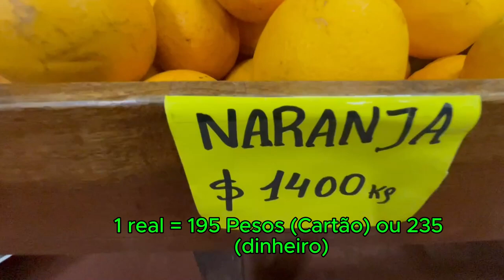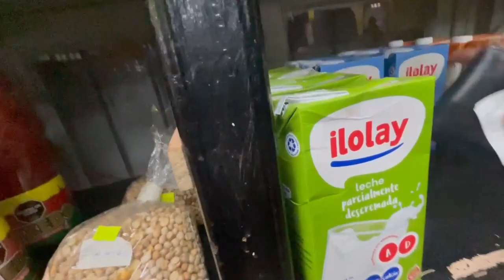MERCADO DE BAIRRO NA ARGENTINA (com PREÇOS) em MONTE CARLO | VIAGEM DE CARRO PELA ARGENTINA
O Catarinense

Casal Catarinense decide montar um "mini" motorhome numa Doblò para conhecer mais da América do Sul . A vontade de fazer isso sempre existiu, mas sempre era aquela coisa: um dia a gente faz…
No fim de 2023, após quase 4 anos trabalhando sem férias e descanso correto… Roberto, decidiu conhecer a famosa Patagônia e chegar na famosa Carretera Austral. Pegamos nosso palio, saímos de SC e fomos parar no Chile. Depois dessa aventura de 6 mil km rodados, começamos a documentar nossas aventuras no doblohome, terça e sexta 18h tem vídeo novo.

✓  GUIA: VIAJE PARA ARGENTINA DE CARRO

 - Eu Roberto, trabalho desde os meus 14 anos, no segundo trabalho que consegui caí de paraquedas na área de marketing...e desde lá estou  trabalhando, li muitos livros,  fiz faculdade de marketing e muitos cursos e até mentoria participei, sempre  aprendendo algo de marketing. Desde quando casei com a Thalia, comecei a prestar serviço para clientes e graças a Deus continuo fazendo isso até hoje.